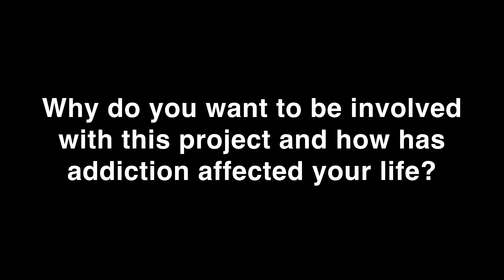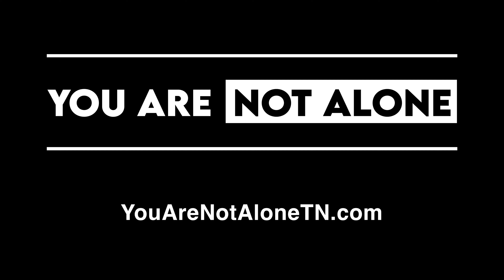Being Involved - Tracey Levine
Why do you want to be involved
with this project and how has
 addiction affected your life?